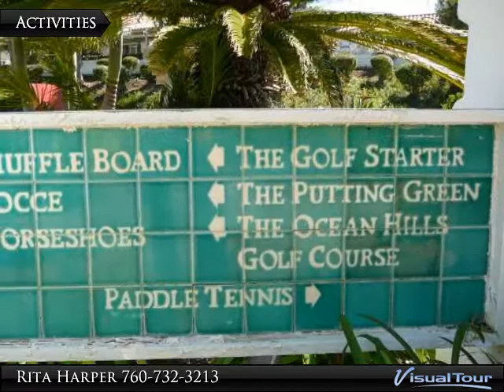5070 Corinthia Way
Welcome to 5070 Corinthia Way